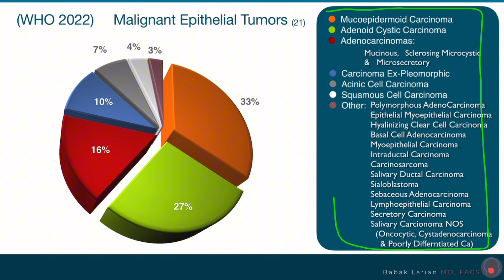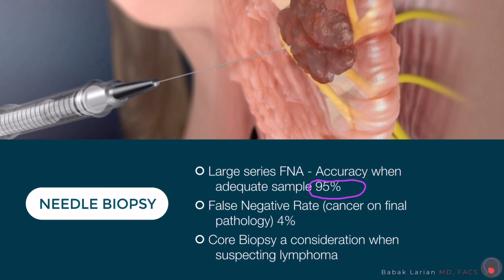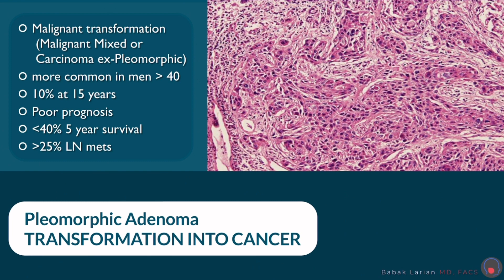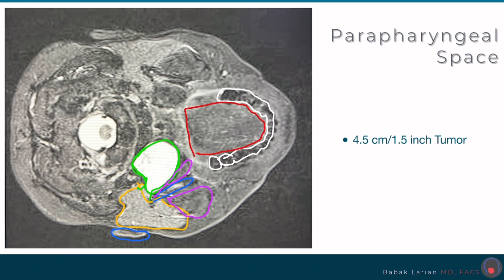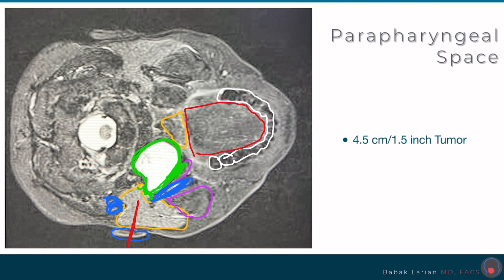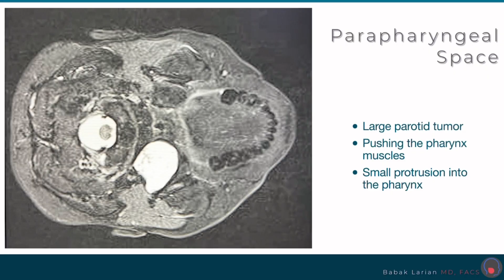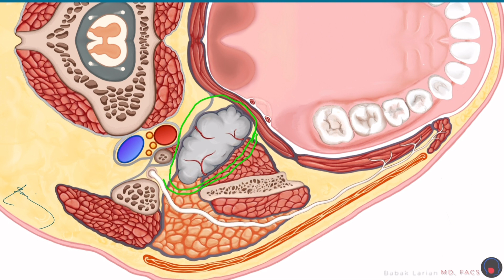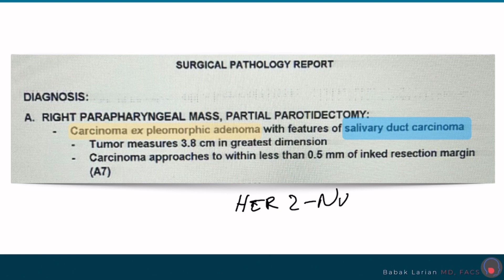Can benign parotid tumors turn cancerous? | Pleomorphic adenoma case study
In this video, Dr. Babak Larian will discuss the different types of benign and cancerous parotid tumors, fine-needle biopsy, pleomorphic adenomas and how they can transform into cancer, and a case study of a large parotid tumor found in the parapharyngeal space.

Dr. Babak Larian is renowned for his expertise in parotid surgery. At the CENTER for Advanced Parotid Surgery, our goal is to provide every patient with customized and compassionate care because parotid disease affects everyone differently. If you or a loved one is suffering from parotid disease, please contact our office today so we can give you the care you deserve.

MUSIC CREDITS